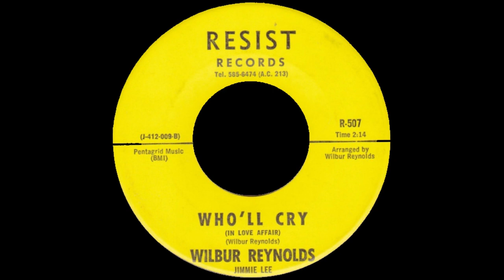Wilbur Reynolds - Who’ll Cry (Funk Sample)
"SenseiSample" finds the BEST samples for your beats from all over the Web.